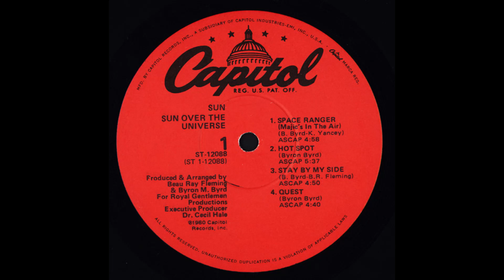SUN - Quest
from 1980